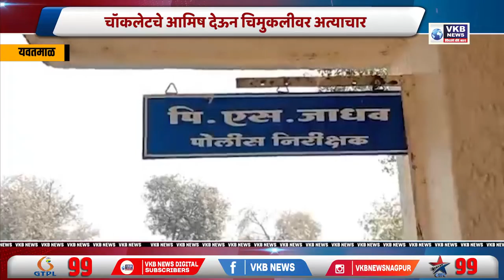चॉकलेटचे आमिष देऊन चिमुकलीवर अत्याचार